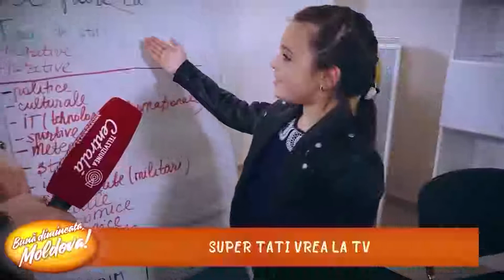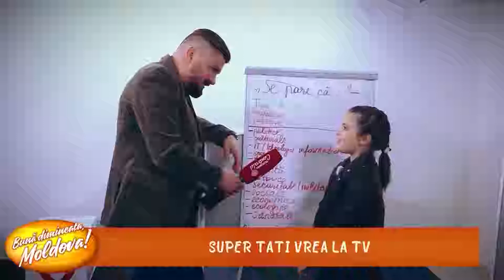BUNĂ DIMINEAȚA, MOLDOVA! 2018-12-25